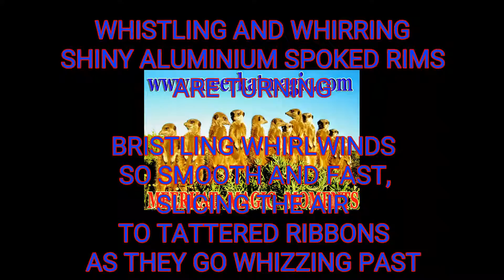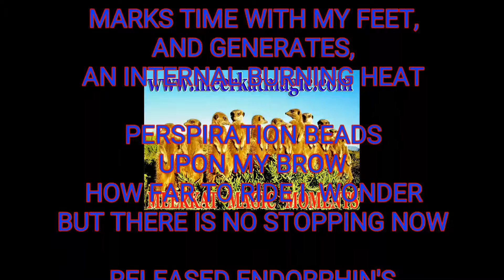GRANT MC ILRATH THE MEERKAT MAN CYCLE ROUTE EXPLORING THE MEERKAT MAGIC VALLEY AREA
FROM THE MEERKAT MAN GRANT MC ILRATH: 10 May 2017 Massive Mountain Bike circuit route from The Meerkat Magic Valley Reserve up to the incredible Swartberg Mountain range and eastwards along past the Cango Caves, through the town of Oudtshoorn and back to the reserve. I began my adventure ride around 14:00 and only returned after 23:00...

Thank you to my Big Brother Craig McIlrath again for providing me with the fantastic freedom to explore with my Mountain Bike gift.

Time: 08 hours 08 minutes 02 seconds including pauses for images and videos.
Average speed: 12.1 km per hour
Maximum speed: 60.9 km per hour

This was one of the most astounding off road bicycle adventure rides I have ever undertaken, on a par with my cycling to the border of Botswana back in 1996 in the Kalahari through the very deep soft red hot energy draining sand over 90km.

I rediscovered the ability to go beyond total exhaustion on this ride, the mind is able to shut out any corrosive negative thoughts of stopping when it has a determined meditative focus.

I had not planned to do this length of ride, however the wilderness views defied description and the amazing roads lured me onwards and on and on, beyond previous distances that I had conquered here.

I encountered a troop of wild baboons (Papio ursinus) who were enjoying what I refer to as Nature's tax as they ate their full of recently planted oats from an isolated farmers field. Over a dozen Rock hyrax (Procavia capensis) also rushed over an isolated stretch of the road, surprising me.

One inquisitive, battered and scarred older hyrax eyed me from a few metres away, as I stopped abruptly to marvel at my great fortune of seeing totally wild animals living their lives as they chose to, in such a splendid and pristine area of wilderness.

I was unprepared for the rapidly approaching freezing cold night and the very real frightening possibility of hypothermia as my journey stretched on. I could feel the gnawing cold incessantly chewing into my tired muscles. And the increasing desire to lie down next to the road and sleep.

I could sense the edge of the abyss...and how I was narrowly escaping seizures from occuring, which could result in my body collapsing with convulsive cramps if I stopped and cooled down any further in the chilled night air.

I was only wearing a very light weight cotton tank top and cotton shorts and simple athletic training shoes, as it was over 33 degrees Centigrade when I started my journey in the afternoon.

I had foolishly only eaten the previous day around 11 am, not thinking that I would be starting a ride that would last more than an hour or two...

I began to dream of what food tasted like after about 7 hours into my ride...too far away to turn back, and very far away from my home, and no emergency rations packed either.

I could feel my body eating itself for energy.

I did however take ample water supplies with my water backpack and three additional bottles.

WARNING: Be prepared if you choose to challenge your body and mind on this route...I was not adequately prepared with supplies...

I struggled up some of the most outrageously long and seemingly neverending and steep hills I have yet endured in my 44 years...the overwhelming sense of overcoming adversity and challenges hit me in a profound way.

The deep appreciation of my precious friends and family too, knowing that being in total isolation in the wilderness is actually terrifying when nobody knows where you are...the gratitude of finally returning home to the comfort and warmth and dreamed of biofuel food and rest and my ever loving puppy friend companions.

A true introspective, perspective and reflective ride.

This ride should not be undertaken lightly and I strongly advise a companion and food and warm clothes for emergencies, the weather around the mountains can be treacherous and dynamic. There was no snow on the mountains yet, fortunately.

I also advise starting the ride early in the morning, as night time cycling can be difficult on the eyes, and very cold here in winter. Oh, and there is no cellular reception when deep in the foothills either, if you choose to adventure solo in there, you will need to rely on yourself to get out again without being able to simply call for aid...only the echoes of a rapidly swallowed human voice by the hills will return any cries.

I composed a poem after my last epic bike ride in the isolation of the Kalahari wilderness, and I recited the verses many times during this new adventure ride again...I did it before and I will do it again...